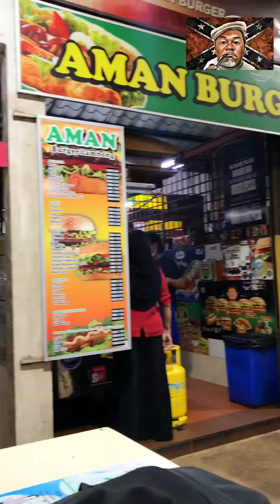Aman Burger Lambung ( Legend Burger ) Astaka Bayan Baru Penang